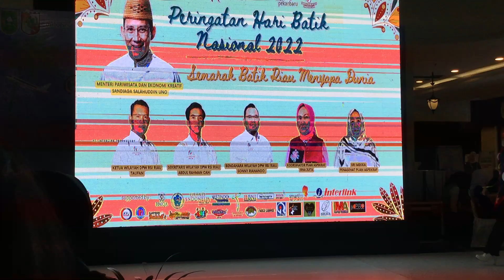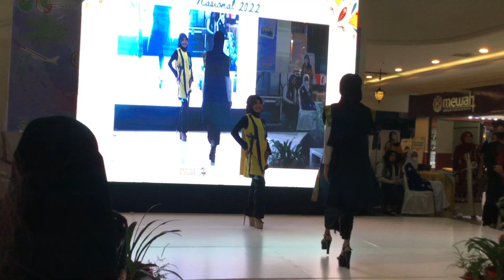SEMUA MENARIK PAKAI BATIK RIAU